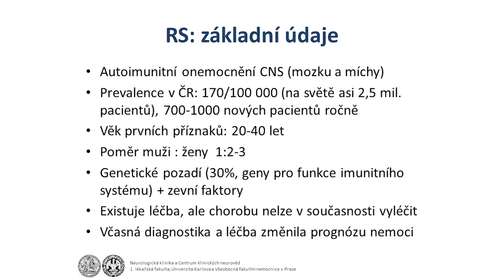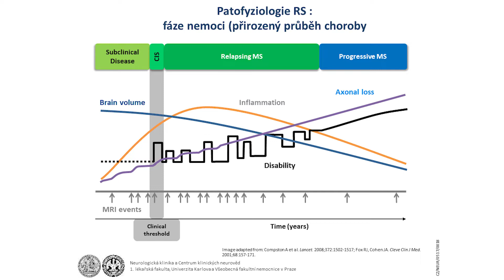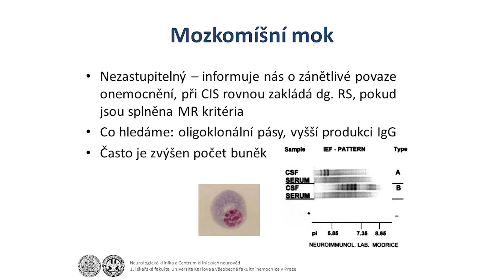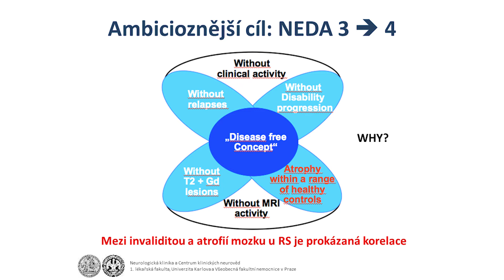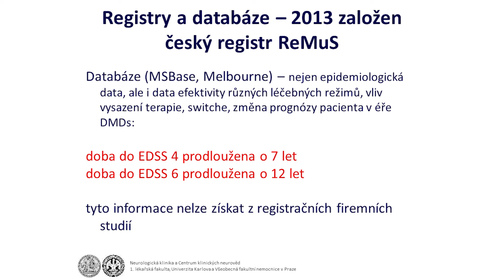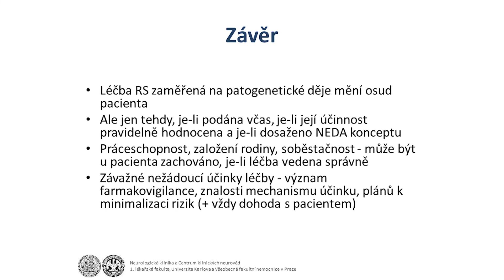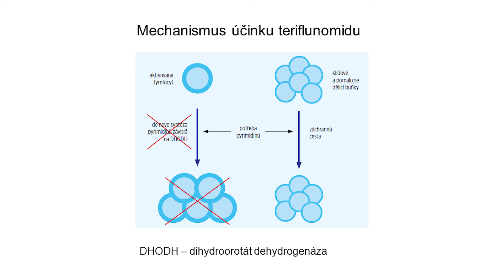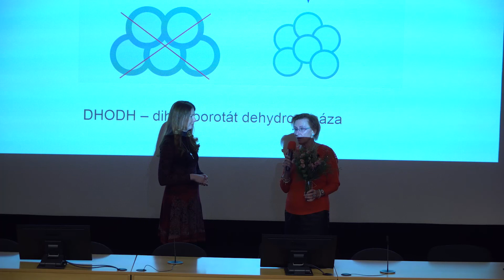Prof. MUDr. Eva Kubala Havrdová, RS centrum VFN, Novinky v léčbě RS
Konference pro rodinné příslušníky pacientů s RS - 15. ročník